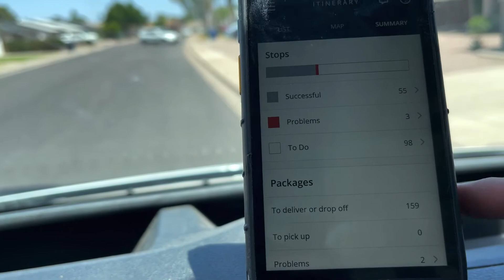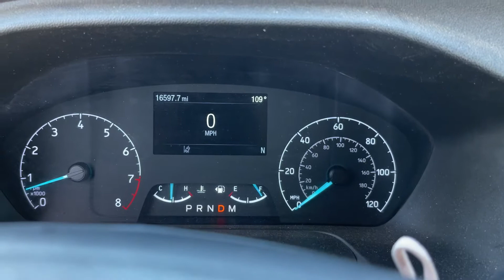I had the most Packages | AMAZON DELIVERY DRIVER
They told me at work that I had the most packaged then everyone that worked on this day and I was able to get threw my day on a very hot day here in the state of Arizona.

•I really recommend this app if you drive•

• GET UPSIDE•

Check out this free app that gets you cash back on gas and other errands!

• SOCIAL MEDIA •